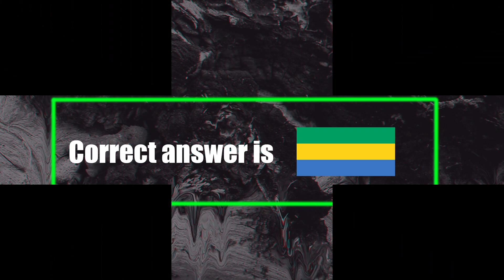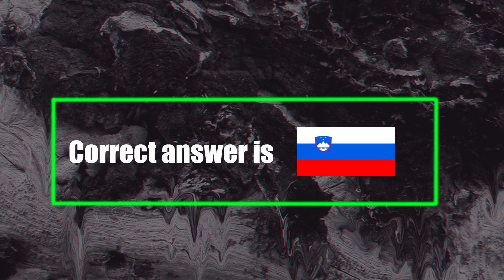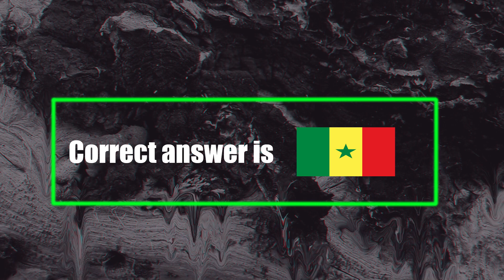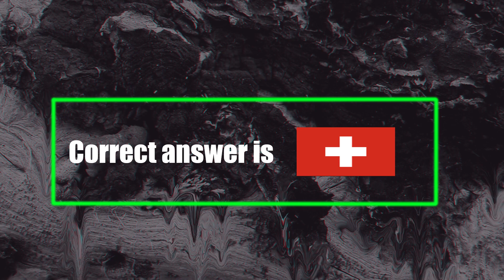GUESS THE COUNTRY OF EACH PLAYER - FOOTBALL CHALLENGE | HARD LEVEL 😎😆😲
GUESS THE COUNTRY OF EACH PLAYER | HARD LEVEL

- PREMIER LEAGUE 🏴󠁧󠁢󠁥󠁮󠁧󠁿
- BUNDESLIGA 🇩🇪
- LALIGA 🇪🇸
- SERIE A 🇮🇹
- LIGUE 1 🇫🇷
- PRIMEIRA LIGA 🇵🇹
- LIGA EREDIVISIE 🇳🇱